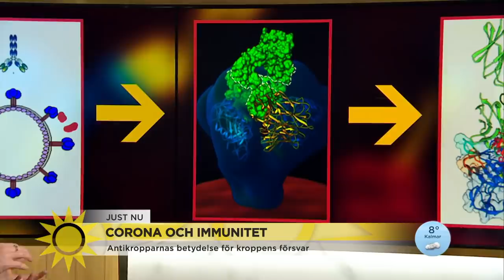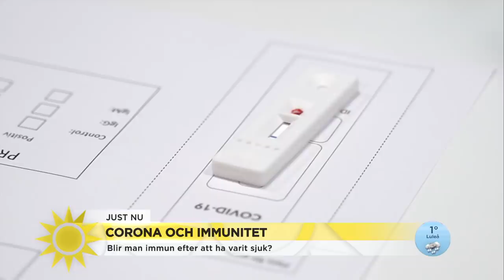Forskaren: Så skyddar antikroppar mot Covid-19 - Nyhetsmorgon (TV4)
Gunilla Karlsson Hedestam, professor i immunologi Karolinska institutet, förklarar hur virus och antikroppar beter sig. Hon beskriver hur immuniteten fungerar och varför vi inte med säkerhet än kan säga att man blir immun.